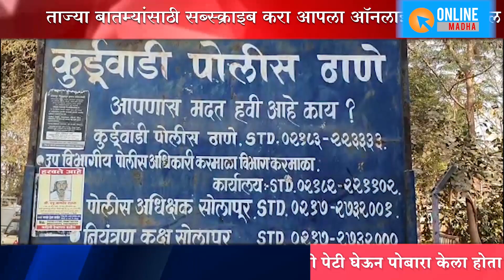वेगळी स्टोरी# ५ ग्रॅम च्या सोन्याचा न्याय झाला तब्बल २० वर्षानी,पोलिसांकडून महिलेस मिळाले मंगळसुत्र